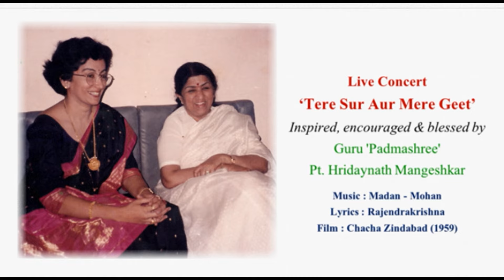Bairan Neend Na Aaye Tribute to Lataji By Padmaja Phenany Joglekar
Tribute to'Bharat Ratna' Lata Didi –
Bairan Neend Na Aaye..बैरन नींद न आये..
By 'Padmashree' Padmaja Phenany Joglekar
Live Concert  ‘Tere Sur Aur Mere Geet’
(Sound Engineer of the Live Programme : Rajesh Dabholkar)
This Programme was inspired, encouraged & blessed by
Guru 'Padmashree'  Pt. Hridaynath Mangeshkar
Lyrics : Rajendrakrishna
Film : Chacha Zindabad (1959)
Music Arranger of the Live Programme : Anand Sahastrabudhe
Special Thanks : Adv. Trigoon Patwardhan
Video Editing & Creation : Sonali Borkar.
Padmaja's solo Photos : Sanjay Dalvi , Ahmednagar